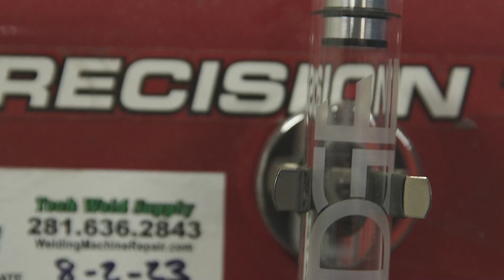Working In A Custom Fabrication Shop: What Does It Take?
Austin took a trip over to JK Welding in Houston, TX to hear what kind of skills it takes to work in a custom fabrication shop. Owner John King talks about what he looks for in potential welders, and tools they use to find them. Then Austin gets some fabrication tips from an employee Billy Ray that he picked up through his 33 years of experience, and chats with Sharon about welding school and working with aluminum. If you are curious about what it is like to work at a custom job shop then you won't want to miss this one.

🌟 Looking to enhance your welding skills?  We're your ultimate welding resource, catering to beginners and seasoned pros alike.

💡 If you're curious about welding, our channel is your go-to destination for diving into the art and science of welding. Whether you're just starting out or looking to refine your techniques, we've got you covered.

🛠 Discover a wealth of engaging content that covers everything from essential welding techniques to expert tips and clever tricks. Explore welding projects that spark creativity and learn about the best welding machines and equipment in the industry.

👨🏻‍🔧  Master the art of welding with in-depth tutorials for various metals, including aluminum, stainless steel, and cast iron. Gain insights into welding schools and training programs, and stay up-to-date with the latest industry trends and news.

🎥 Meet influential figures in the welding community and get a look at behind the scenes welding compeitions and events.

💥 At Weld.com, precision meets passion, and our expert hosts guide you through MIG, TIG, Stick, and Flux Core welding methods, giving you the confidence to tackle any welding project.

📲 But that's not all! Elevate your welding experience with our dynamic mobile app, the WELD app. Engage in interactive discussions, access exclusive content, and receive personalized advice. and open the door to welding mastery.

💬 The WELD™ app is more than just a resource hub - it's a community of passionate welders just like you. Connect with fellow welders and experienced advisors, get your questions answered, and find inspiration to keep pushing yourself forward.

 📚The app also provides a range of educational resources, including tutorials, tips, and how-to videos, to help you improve your welding skills and knowledge. And with the convenience of being able to access all this content right from your mobile device, you can learn and improve your skills anywhere, anytime.

00:00 Introduction
01:15 What Is A Custom Job Shop?
01:52 How Do You Find Welders?
02:45 What Skills Do You Need?
03:18 Fabrication Tips
05:32 What Kind Of Training Will I Get?
06:21 Welding School Yes Or No?
07:33 Working With Aluminum